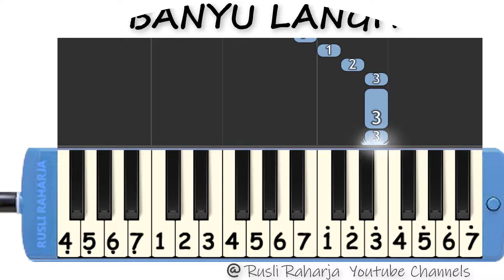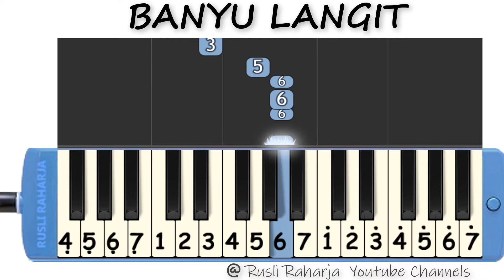Banyu Langit not pianika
Banyu Langit (Didi Kempot) not Angka pianika